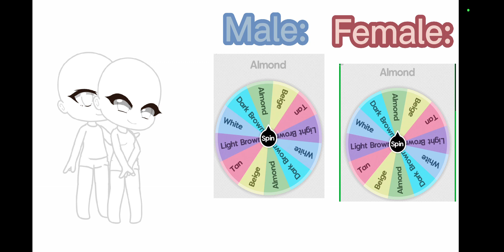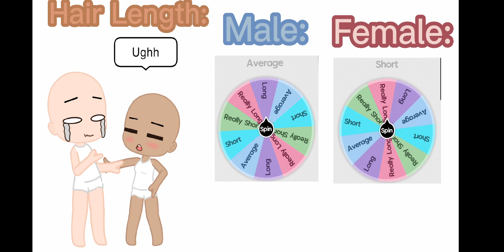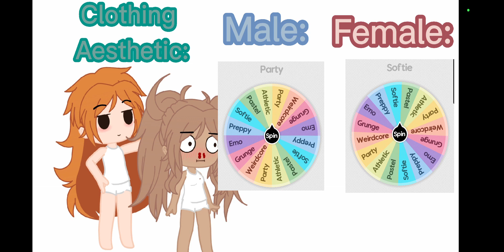Making Couples with a Random Wheel!